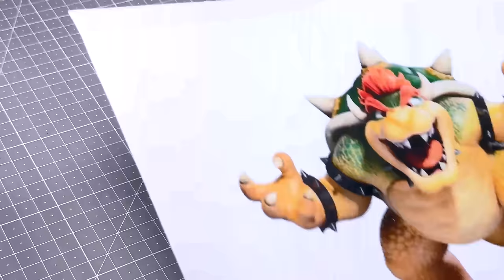How to make Bowser (Movie.ver) with Clay / Super Mario Bros 2023 [kiArt]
[ Music ]